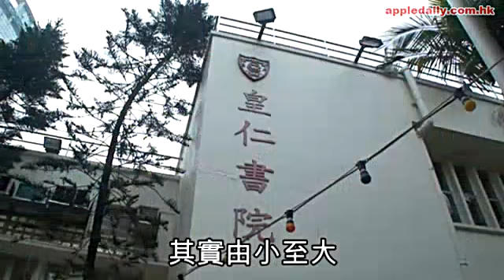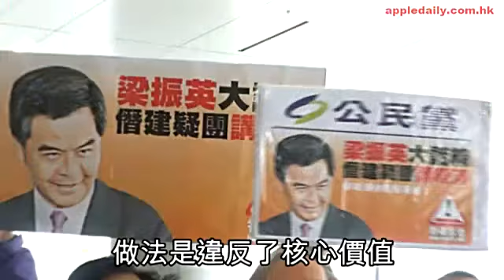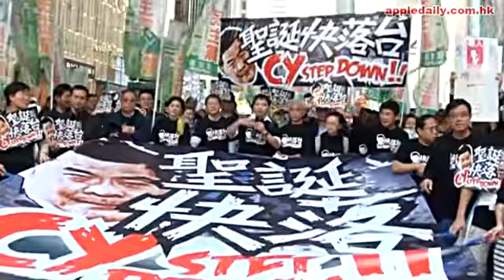上庭漏口怯場 悍法治寸步不讓